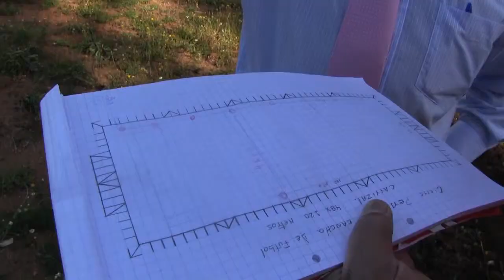Nota Cancha Carrizal